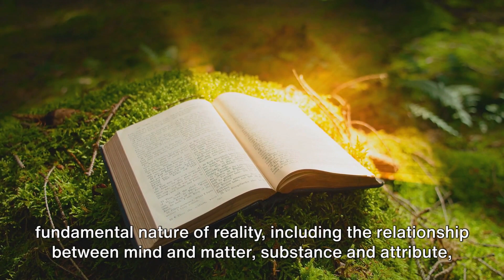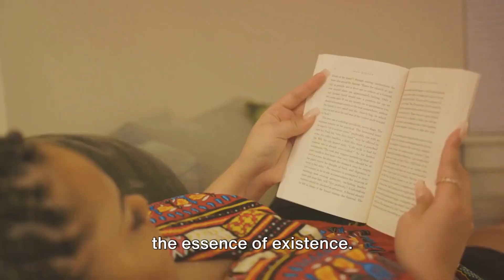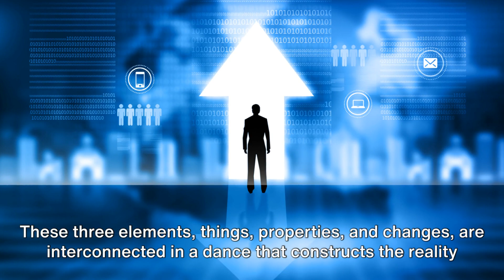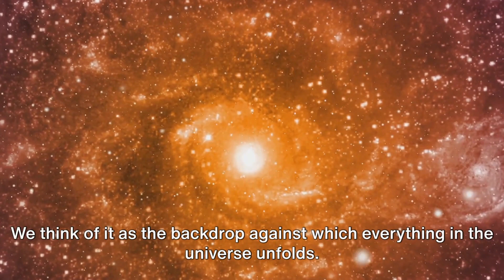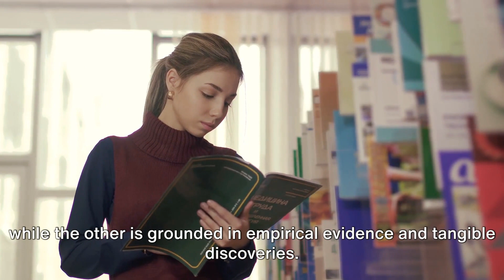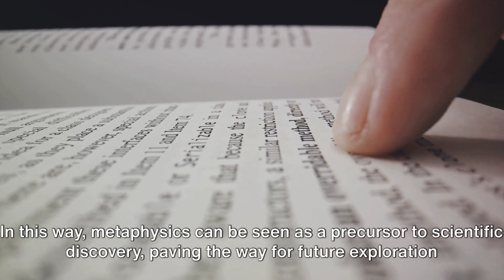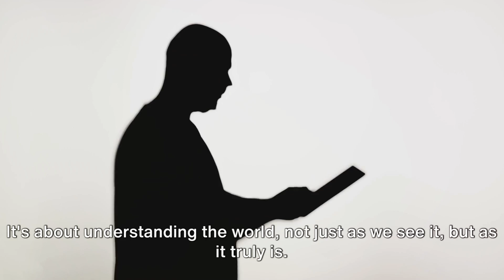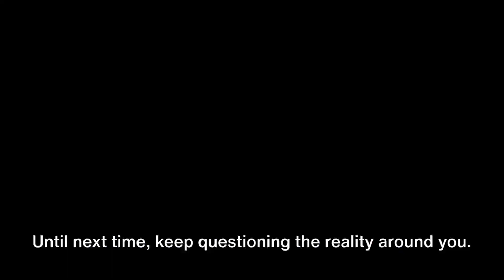Revealing Stephen Mumford's Mind-Blowing Metaphysical Secrets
Metaphysics, a branch of philosophy that delves into the nature of reality and existence, has been a topic of intrigue for centuries. Stephen Mumford, a renowned philosopher, has made significant contributions to this field with his groundbreaking work. In this video, we will take a comprehensive look at Mumford's approach to metaphysics, simplifying complex concepts for easy understanding.

Stephen Mumford's masterpiece on metaphysics offers a fresh perspective on understanding the fundamental nature of the world. His insights shed light on questions about existence, causality, and the nature of time and space. Whether you're a student of philosophy or someone curious about the deeper aspects of life, this video will provide a clear and concise overview of Mumford's theories.

We'll explore the key concepts presented in Mumford's work, breaking them down into bite-sized explanations. From understanding the essence of objects to the interplay of cause and effect, we'll delve deep into the philosophical underpinnings that shape our understanding of the universe.

Additionally, we'll discuss the significance of Mumford's contributions to the field of metaphysics and how his ideas have influenced contemporary philosophical thought. By the end of this video, you'll have a solid grasp of the core principles of metaphysics as presented by Stephen Mumford.

Join us on this enlightening journey as we navigate the intricate world of metaphysics, guided by the wisdom of one of the most influential philosophers of our time. Whether you're new to the subject or looking to deepen your knowledge, this video is designed to provide a comprehensive and accessible overview of Stephen Mumford's revolutionary approach to metaphysics.